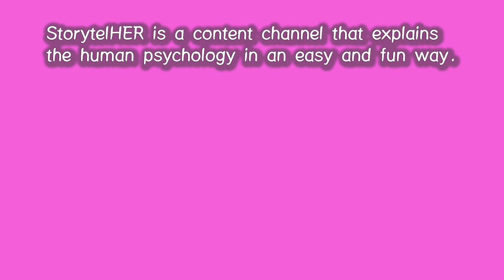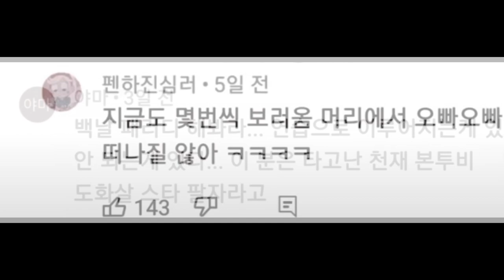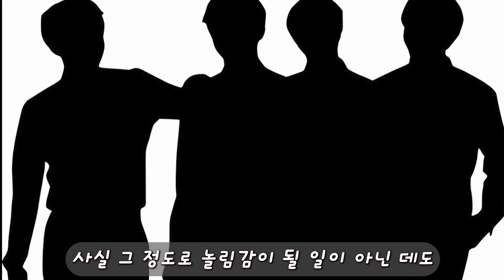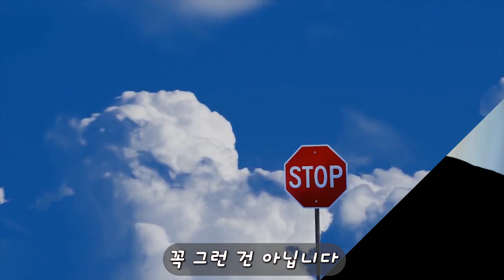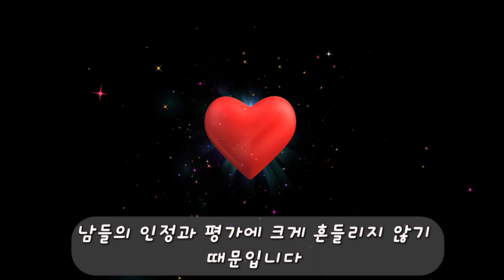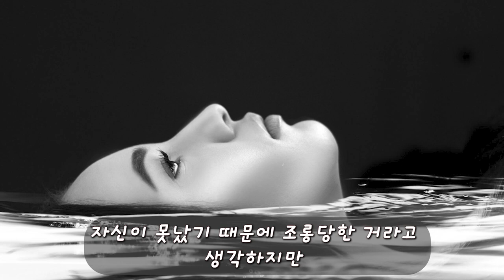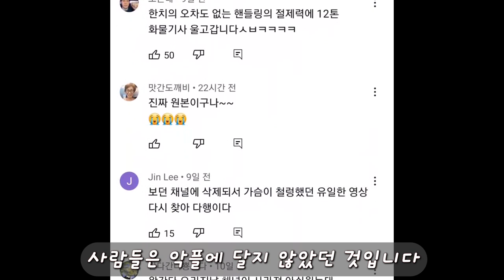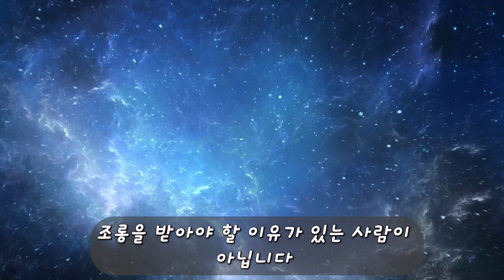102. 왕간다한테 악플이 없는 이유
화제의 인물 왕간다한테 악플이 없는 이유를 통해 조롱하는 인간의 심리에 대해 쉽고 자세히 설명해 드립니다.